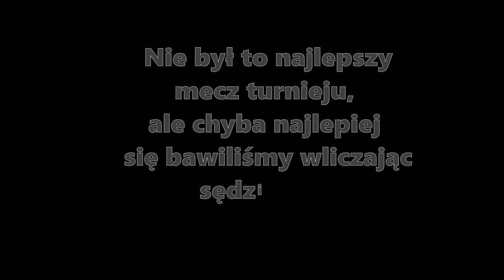Śląski Squash Open III | Enjoy Vitall Sport & Vitall Clinic | B+ Jarocki vs Łopatka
Zapis z meczu pierwszej kolejki 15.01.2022 r. Enjoy Bielsko-Biała.
Dwóch zawodników, jeden sędzia (czasami) i najlepsza zabawa (prawdopodobnie) na całym turnieju.

00:00 - 1szy set
06:00 - 2gi set
14:30 - 3ci set (podobno jedyny warty obejrzenia, ale ja bym tej opinii nie ufał)
20:30 - 4ty set